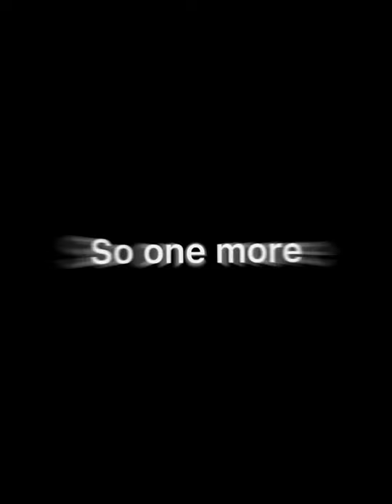I miss my bunny so much 🥺